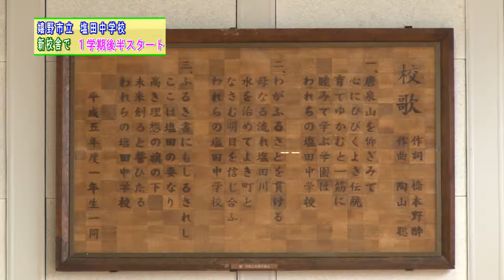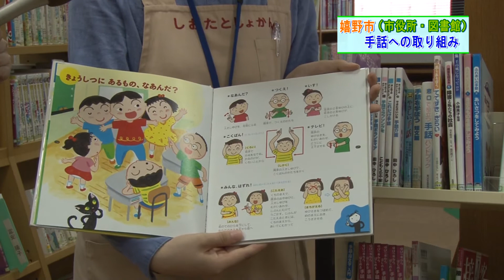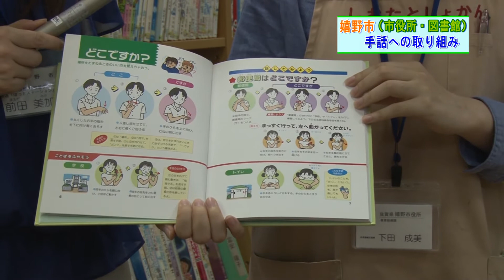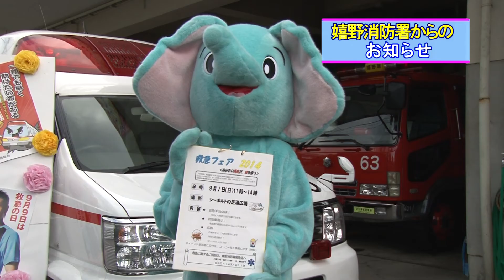第309回うれしのほっとステーション第1編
「塩田中学校で新校舎で１学期後半スタート」「嬉野市(市役所・図書館)手話への取り組み」「嬉野消防署からのお知らせ」